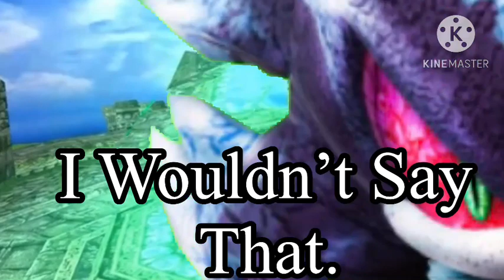KING METAL SONIC Total Sonic Island Episode 11